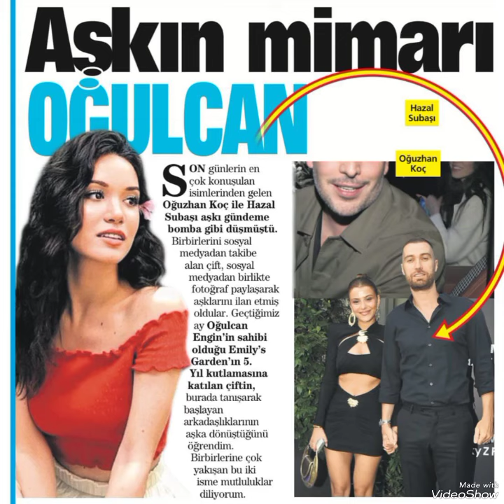Hazal's romantic photos with her lover Oğuzhan Koç#hazalsubasi#yenidizi#keşfet#